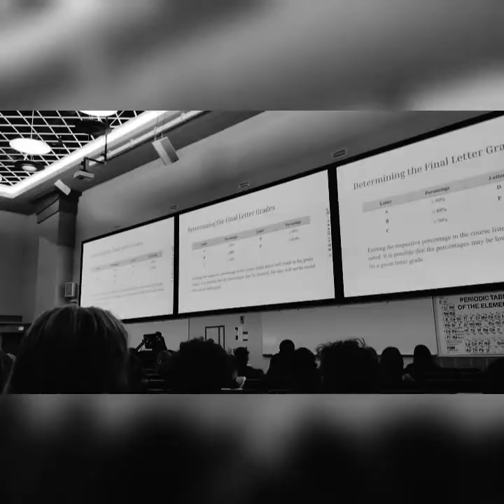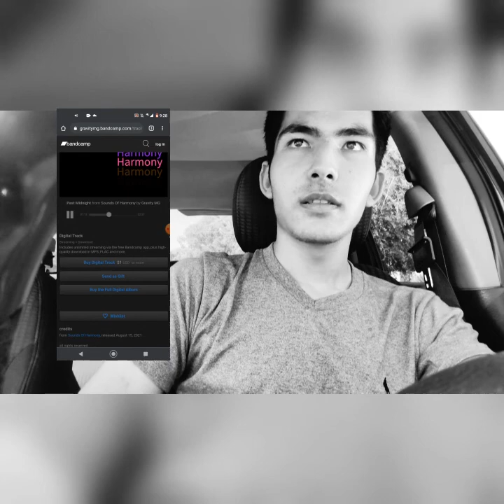Xever is currently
Gravity MG sick album brah